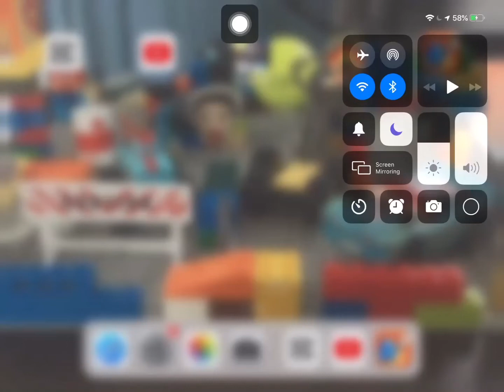My First Gaming Video:Legions War!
My first gaming video ever!
Im only gonna play 3 rounds